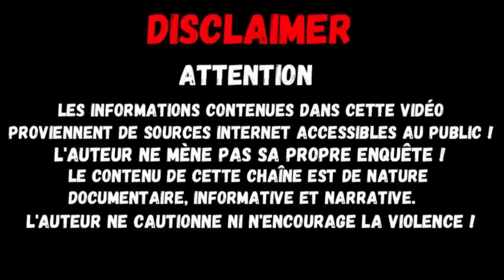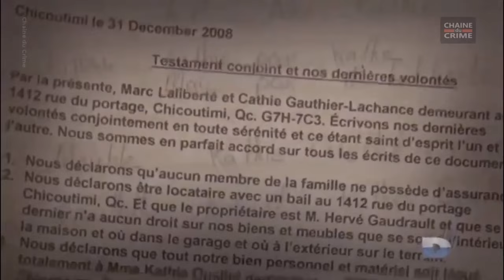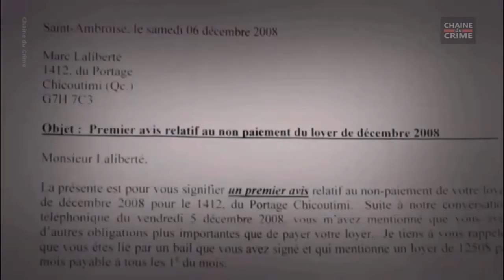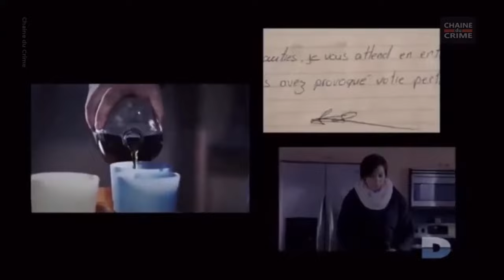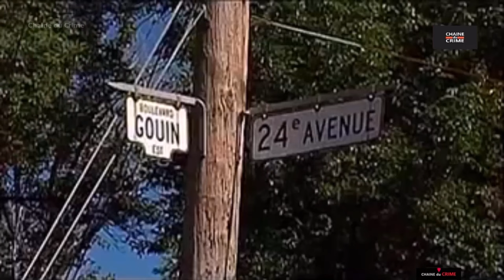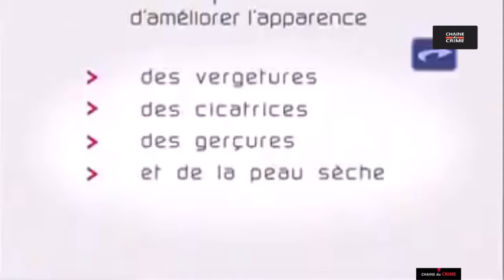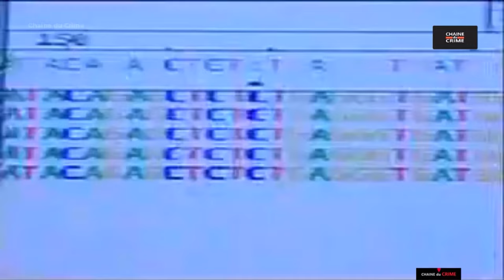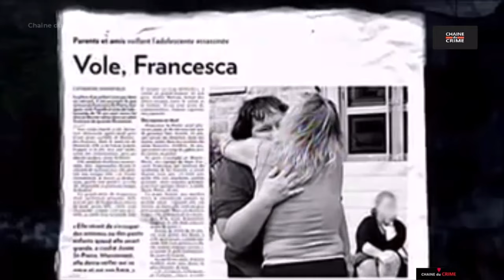Un Tueur Si Proche 2 Episodes #050